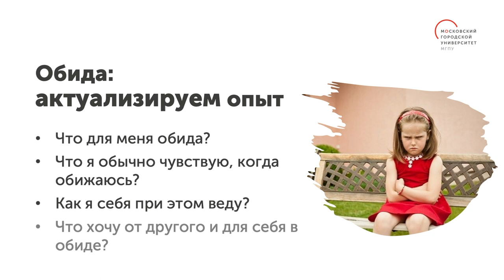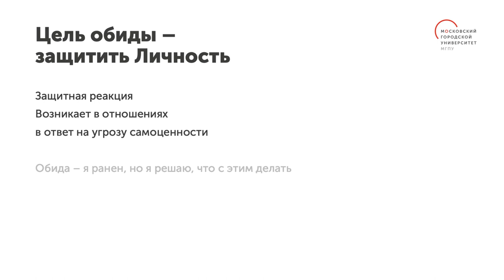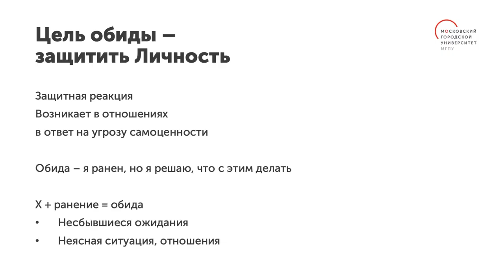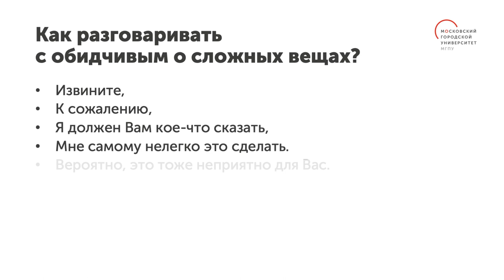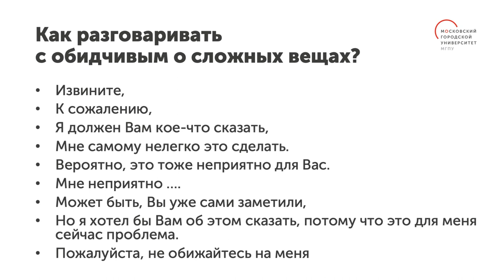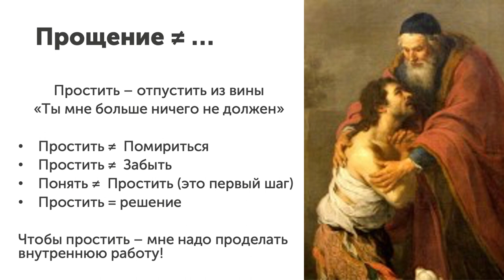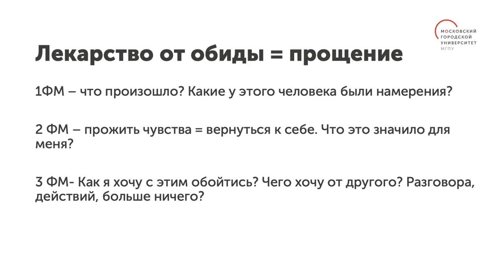Обида / Цикл видеолекций «Негативные чувства»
Цикл видеолекций «Негативные чувства» научит использовать любые эмоции себе на пользу. В этом видео ведущая лекций, научный сотрудник НИИ урбанистики и глобального образования МГПУ Дарья Касаткина расскажет об обиде.

Вы узнаете, почему обида стоит на страже вашей самоценности и какое существует лекарство от обиды. Научитесь правильно разговаривать с обидчиками и обиженными, оставаясь в рамках своих границ и интересов.